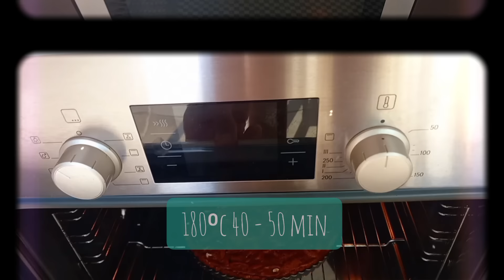The Best Paleo Pecan Pie / Gluten-free Pecan Pie / SUGARFREE Pecan Pie / Tarte de Nozes Paleo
1001 Calories

Like 👍or Follow us on a Facebook

The Best Pecan Paleo pie Ever with Crispy Almond Crust

Almond Crust recipe:

250gr - Fine Almond Flour
65 gr - Melted Ghee
5 ml - Vanilla Extract
1 - Medium Sized Egg

Bake 180⁰ - 15- 20 min

Filling:
Dates paste:
Soaked for 12 hours or Microwave for 2 min
160 - Pitted Dates
65 ml - Water

300 gr - Pecans
3 - Medium Sized Eggs
240 ml - Maple Syrup
Dates paste
65 gr - Melted Ghee

Bake 180⁰ - 40-50 min

Amazing Desserts Recipes